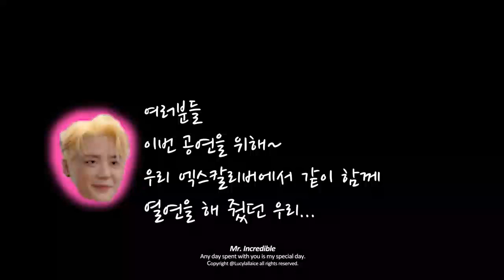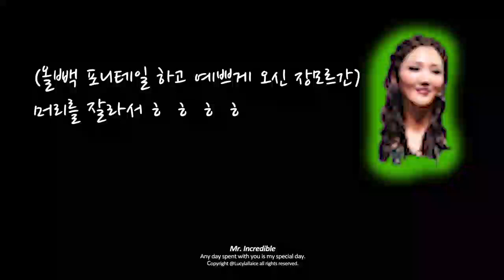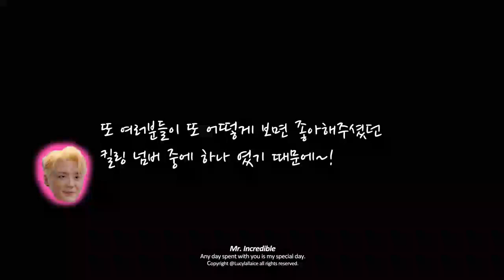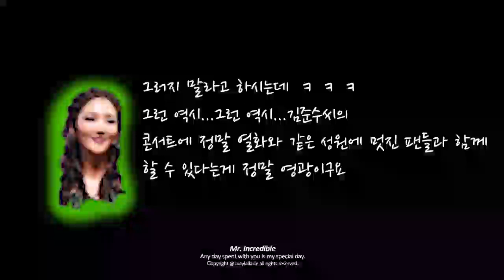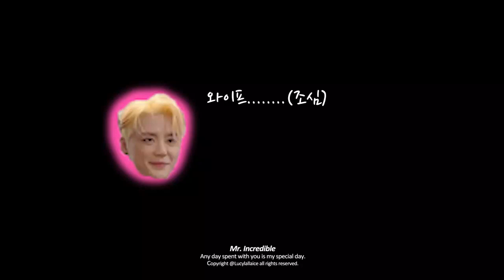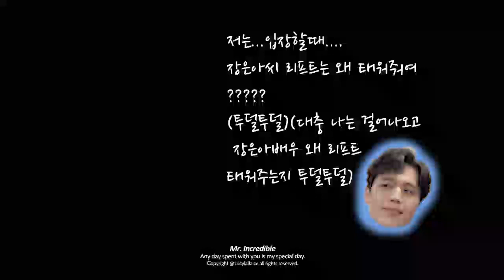191228 2019 Ballad & Musical concert with orchestra vol.6 뮤지컬 엑스칼리버 배우들과 토크 -김준수(XIA)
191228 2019 Ballad & Musical concert with orchestra vol.6 뮤지컬 엑스칼리버 배우들과 토크 -김준수(XIA)

* Do not crop photo/video without logo please.